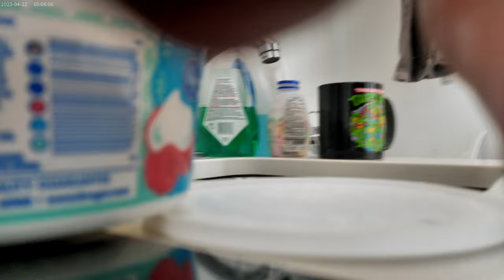The leftover Angel Food cake Blueberries & Whip Topping 09-27-2024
Used up the rest of the Angel Food Cake, the Blueberries, and the Whip Topping to go with Diet Mt. Dew to drink !